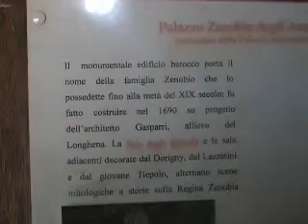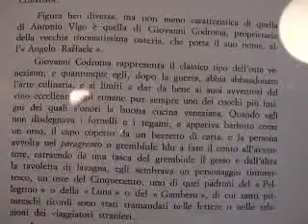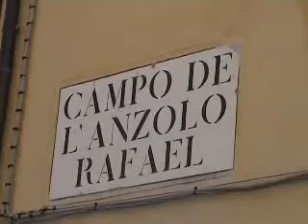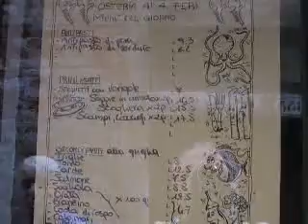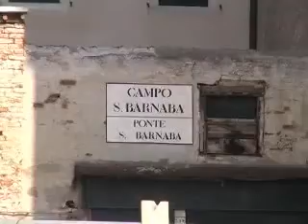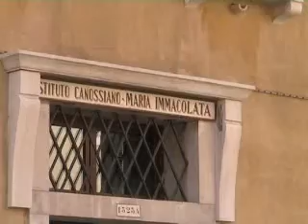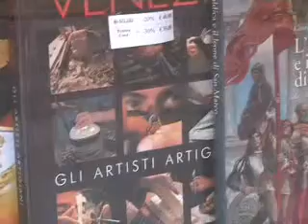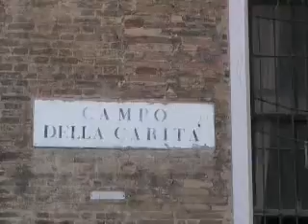Venezia: passeggiate 4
settembre 2004